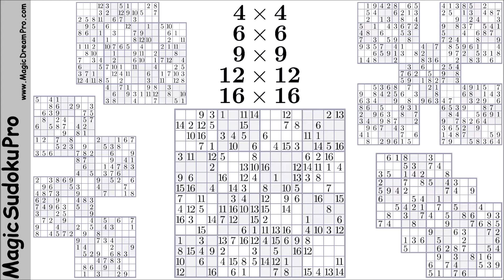MagicSudokuPro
The Classic Sudoku, as well as other new configurations: Double, Triple, Zigzag and Samurai Sudoku.

Specially designed configurations (simple but spectacular) will introduce you into the amazing world of Sudoku.

Sudoku in different configurations: 4x4, 6x6, 9x9, 12x12 and 16x16.